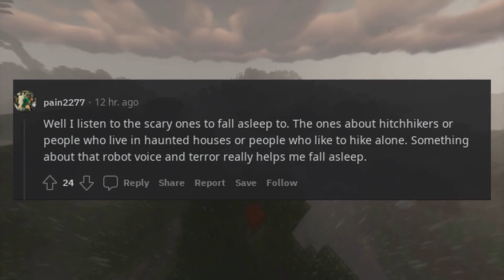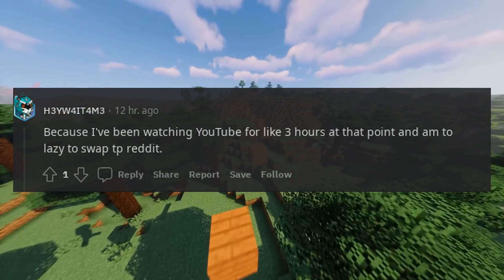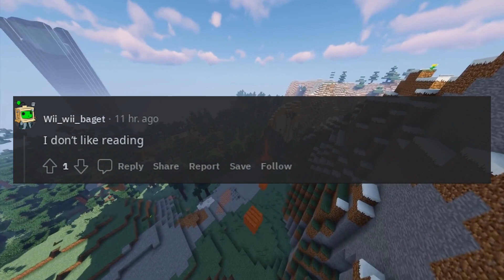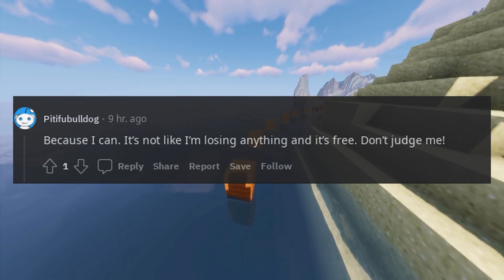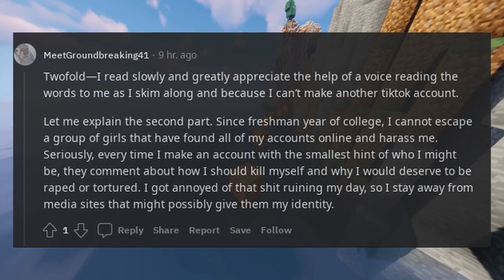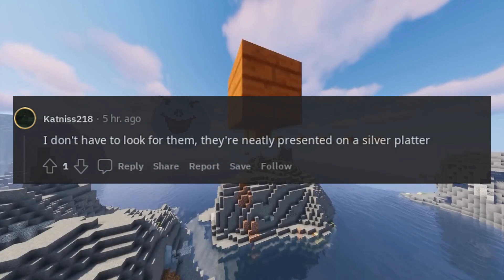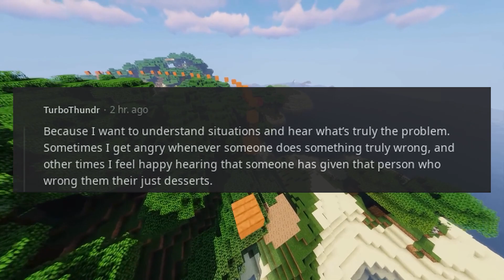People who watch Reddit posts on Youtube Why